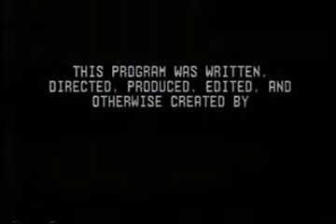TV Production according to Esther (1988)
This is possibly the worst "demo" reel ever.  As a sophomore broadcasting major at Millersville State University, I had to put a short video together of my projects and explain them on camera.

So enjoy...enjoy a 19 year old who dresses like a senior citizen getting fashion advice from Goodwill, with a mullet haircut only eclipsed by a breathtaking ignorance of tweezers.  Enjoy a bounty of Genesis music, dreadful editing, abysmal sound and the antithesis of "lighting", voiceovers that make the Chipmunks sound like Barry White, and a hodgepodge of videos that truly illustrate why I never worked in this industry :)  Though I have to admit I did get an "A" :)